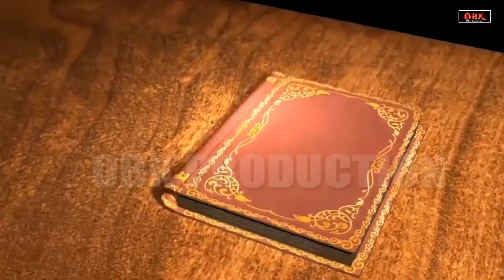Shani Katha | शनि कथा | शनि देव की कथा | Shree Rama Bhakti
Title : Shani Katha
Singer : Rakesh Kala
Lyrics :  Chandan Tilak
Music Director : Raj Malkania
Label : OBK Production

shani katha rakesh kala
rakesh kala
shani katha,
shani,
shani,
shani
katha hindi,
new shani katha,
shani katha by rakesh kala,
rakesh kala,,
bhajan,
bhakti songs,
rakesh kala bhajan,
shani devotional songs,
shani katha new,
shani bhajan,
shani katha 2022,
shani katha 2022 rakesh kala,
shani katha live,
shani katha video,
bhajan songs hindi,
shani songs,
shani katha latest,
rakesh kala
shani katha,
shani,
shani,
shani
katha hindi,
new shani katha,
rakesh kala,
bhajan,
bhakti songs,
rakesh kala bhajan,
shani devotional songs,
shani katha new,
shani bhajan,
shani katha 2022,
shani katha live,
shani katha video,
bhajan songs hindi,
shani songs,
shani katha latest,
shani katha latest
shani katha,
shani katha in hindi,
rakesh kala,
 shani,
shani katha hindi
shani vrat katha,
shani katha shani,
shanikatha rakesh kala
rakesh kala
shanikatha,

shani katha 2022,
shani katha live,
shani katha video,
bhajan songs hindi,
shani songs,
shani katha latest,
rakesh kala
shani katha 2022,
shani katha live,
shani katha video,
bhajan songs hindi,
shani songs,
shani katha latest,
shani katha latest
shani katha,
rakesh kala,
 shani,
shani katha hindi
shani vrat katha,
shani katha shani,
shanikatha rakesh kala
rakesh kala
shanikatha,
shani
katha hindi,
new shanikatha,
shanikatha by rakesh kala,
shanikatha rakesh kala,
rakesh kala,
bhajan,
bhakti songs,
rakesh kala bhajan,
shanisongs,
shanikatha latest,
rakesh kala
shani katha,
shani,
shani,
shani
katha hindi,
new shani katha,
rakesh kala,
bhajan,
bhakti songs,
rakesh kala bhajan,
shani devotional songs,
shani katha new,
shani bhajan,
shani katha 2022,
shani katha live,
shani katha video,
bhajan songs hindi,
shani songs,
shani katha latest,
shani katha latest
shani katha,
rakesh kala,